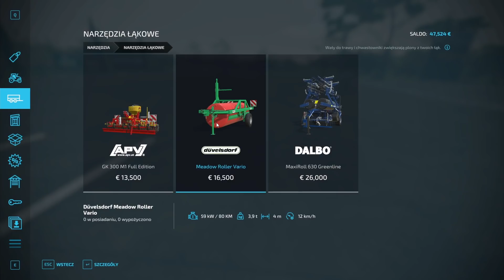Pielęgnacja łąk. - #19 Haut Beyleron - Farming Simulator 22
Zostań nowoczesnym rolnikiem i przystąp do kreatywnego dzieła budowy gospodarstwa w trzech zróżnicowanych sceneriach Europy i Ameryki. Farming Simulator 22 oferuje wyjątkowo szerokie spektrum działalności gospodarczej skoncentrowanej wokół rolnictwa, hodowli zwierząt i leśnictwa, której nowo wprowadzonym i wyjątkowo interesującym aspektem są cykle sezonowe!

Ponad 400 maszyn i narzędzi od z górą 100 autentycznych producentów sprzętu rolniczego takich jak choćby John Deere, CLAAS, Case IH, New Holland, Fendt, Massey Ferguson, Valtra. To za ich pomocą możesz siać i zbierać plony w postaci m.in. kukurydzy, ziemniaków czy bawełny. Gra zyskuje jeszcze ciekawsze oblicze dzięki nowym kategoriom maszyn i uprawom, których debiut oznacza pojawienie się kolejnych mechanizmów rozgrywki.

Możesz nawet prowadzić gospodarstwo razem z innymi w trybie wieloosobowym, a także poszerzać grę o mnóstwo darmowych modów autorstwa społeczności. Farming Simulator 22 pozwala na wyjątkowo swobodną rozgrywkę, poddając zarazem próbie twoje rolnicze umiejętności. Dlatego, jeśli chcesz osiągnąć sukces na tym polu (dosłownie i w przenośni), rusz do uprawy roli i czekaj na plony!